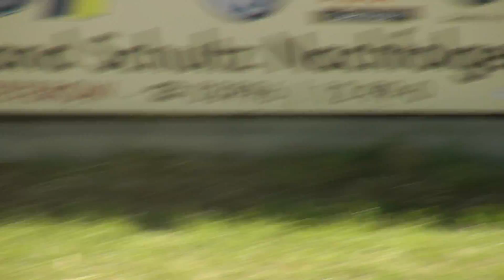Teterower Bergringrennen 2015,1 Quadklasse